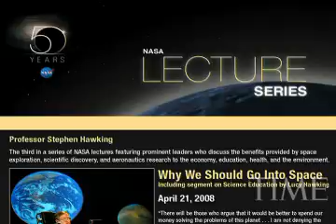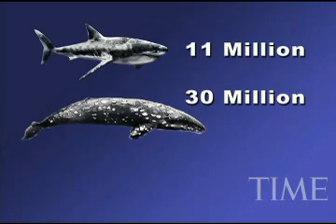Science Comedian: Talking Hawking, The Moon And Beyond | TIME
Science Comedian Brian Malow wonders if interstellar travel might be necessary for human survival